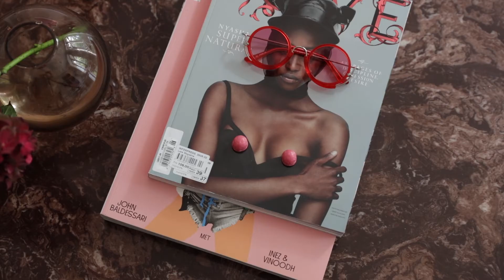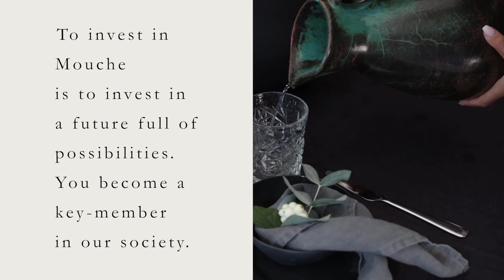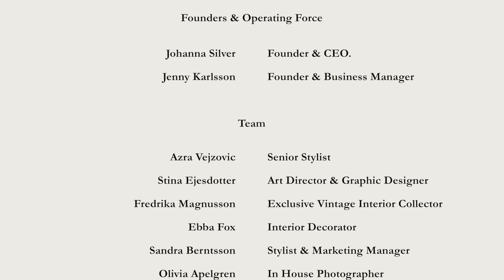Mouche Movie HD 1080p 4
Mouche connects people with possibilities through immortal pieces, extraordinary events, inspiring initiatives and creative collaborations; coming alive through the eclectic space and special setting, The Apartment.
Welcome to the world of Mouche.